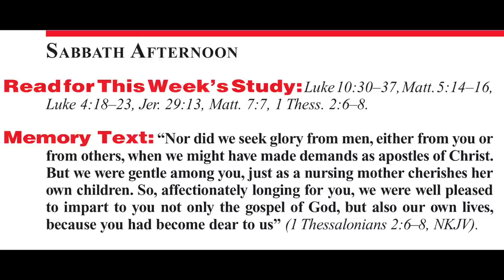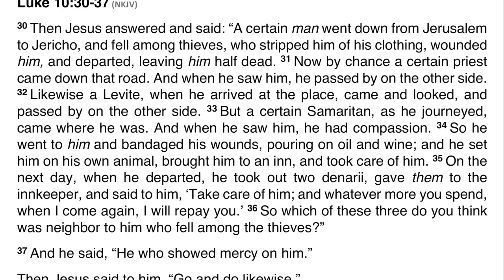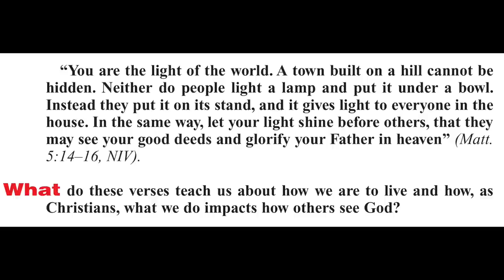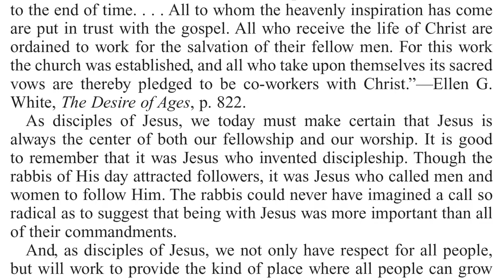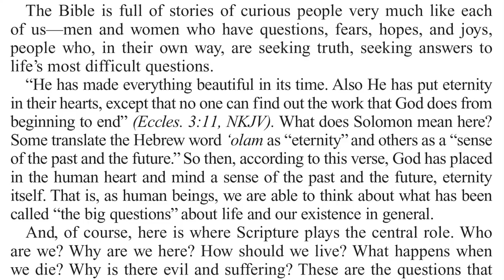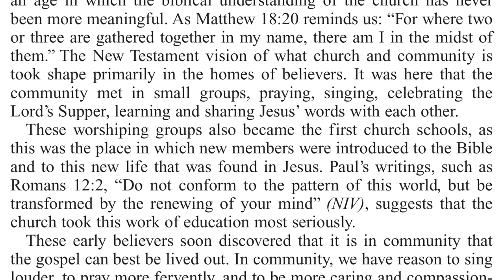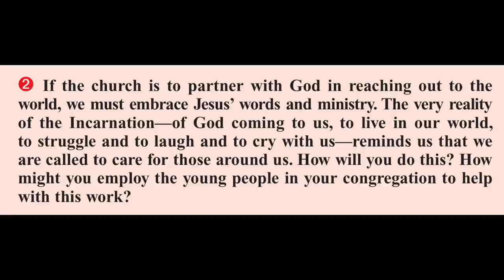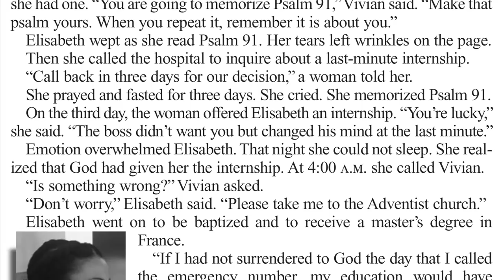2020 Q4 Lesson 09 – The Church and Education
00:00 | Opening Prayer
01:00 | Sabbath Afternoon, Nov 21
03:38 | Sunday, Nov 22
07:53 | Monday, Nov 23
10:57 | Tuesday, Nov 24
15:06 | Wednesday, Nov 25
19:33 | Thursday, Nov 26
23:14 | Friday, Nov 27
26:38 | Inside Story
29:57 | Presenter Notes

📖 Read for This Week’s Study:
Luke 10.30–37, Matthew 5.14–16, Luke 4.18–23, Jeremiah 29.13, Matthew 7.7, 1 Thessalonians 2.6–8

Friday, November 27: For Further Reading
🔹 In Heavenly Places, “Our Mission to the World,” p. 312;
🔹 God’s Amazing Grace, “Our Personal Guide,” p. 201.